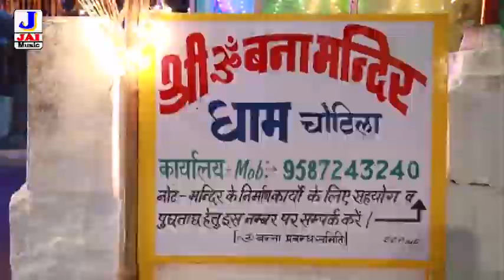Jajam dhali re om banna sa 2015 prg hd videos marw